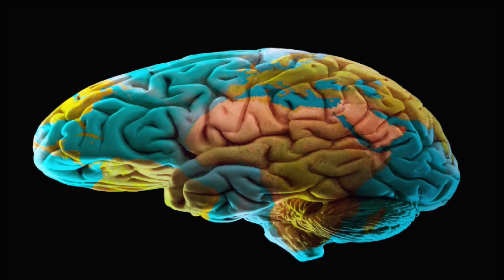5 Random Facts #73 and #74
Facts and Lists are great! Likes and subscribes really help my channel grow!

Music Used"
Track: Tobu - Such Fun